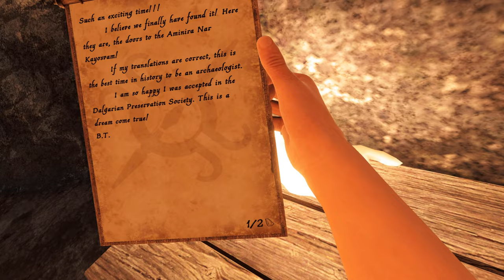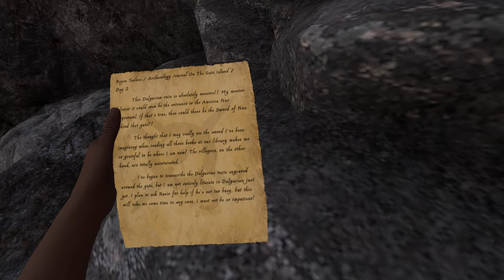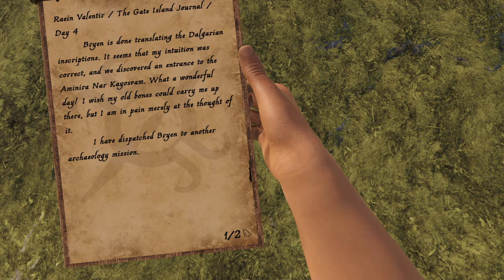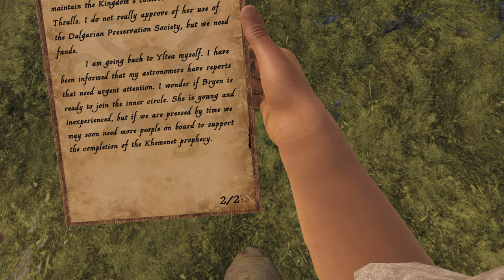Blade and Sorcery New Update Gameplay Test...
So I tried the latest major overhaul and update and I honestly didn't get very far...my pointer wasn't working when I tried going to new areas on the map so I was pretty much stuck in the beginning area...after checking out a few videos of other Youtubers,I think I just might get back into the game now...I underestimated this one. anyways,enjoy the cringey vid:-)

CPU: 13th Gen Intel i9 13900k

RAM: Corsair Dominator Platinum 64 GB

Motherboard: Rog Strix Z790E Wifi

Power Supply: Rog Thor 1200 Watts Platinum

CPU Liquid Cooler: Rog Ryujin II 240mm

Asus Tuf GeForce RTX 4090 OC Edition(GPU):

Intel Core i9-13900K(CPU):

Meta Quest Touch Pro Controllers(highly recommended):

if you're a VR enthusiast):

Sound LIGHTSYNC RGB PC Gaming Headset - Black/Blue:

Quest Touch Pro Silicone Anti-Slip Protection:

with Reachargable Batteries and Charging Cable:

compatible with Quest / Quest 2 / Quest Pro:

VRMaster FPS Games Accessories for Oculus Meta Quest 2 Gu-nstock Ri-fle:

Valve Index VR Controllers:

Oculus Quest 2 Sensor Tracking in Dark: